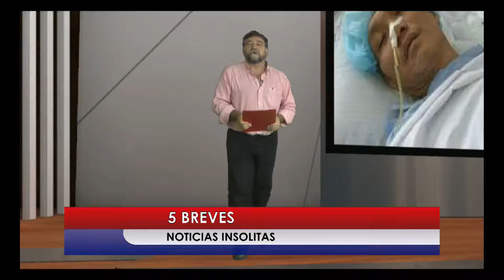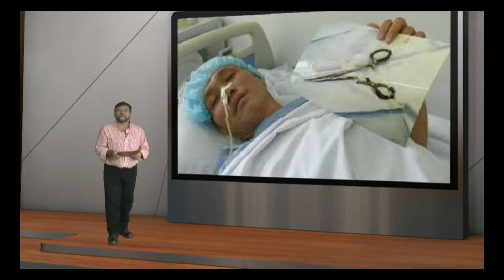Curiosidades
El mundo tiene esas cosas que llaman la atención. Así a Sergio Heinnitz, estas cinco breves curiosas les parecieron dignas de ser mencionadas, contadas y mostradas.